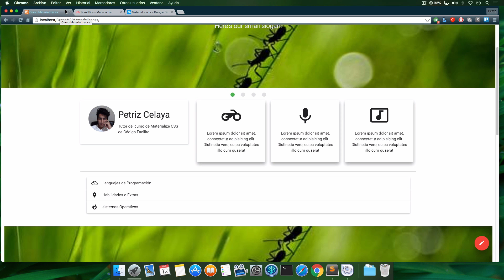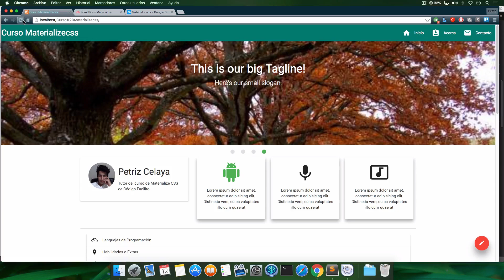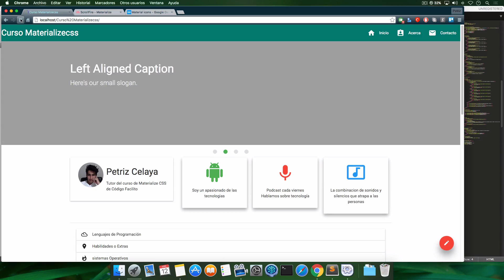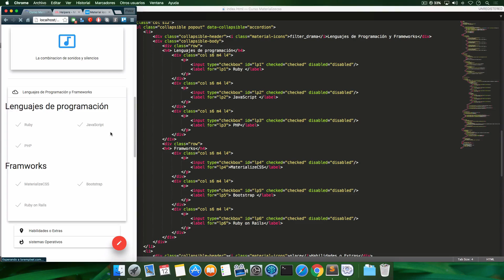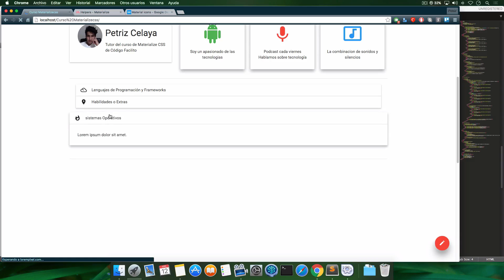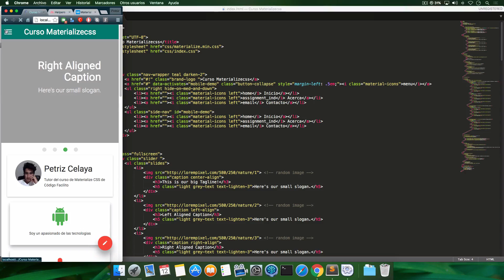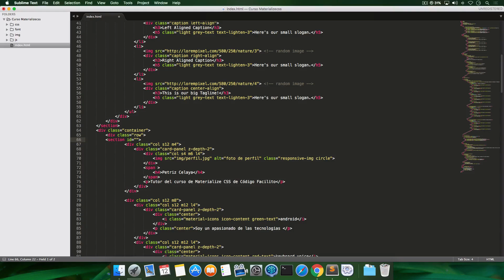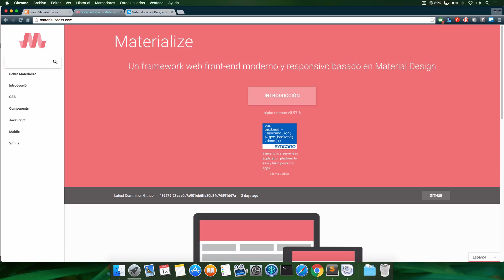14.- Tutoriales Materialize - Extras